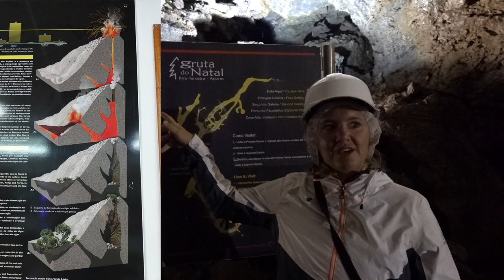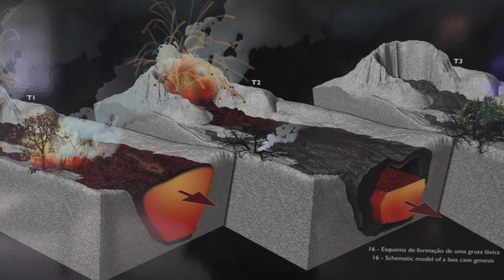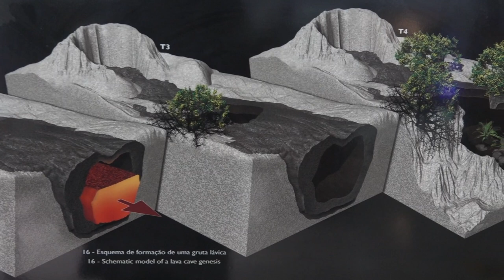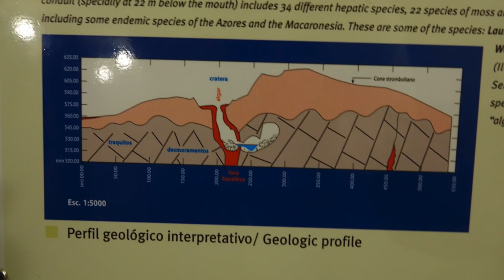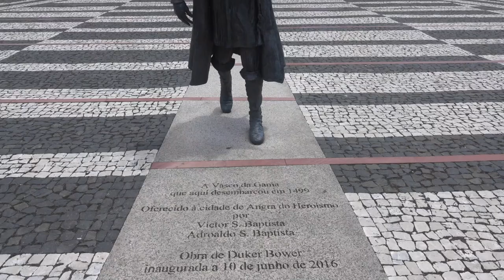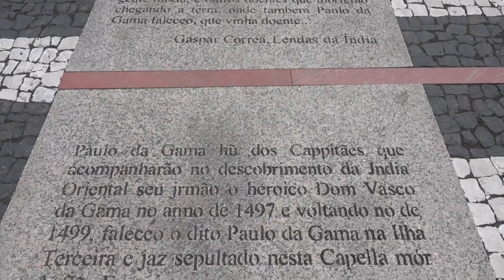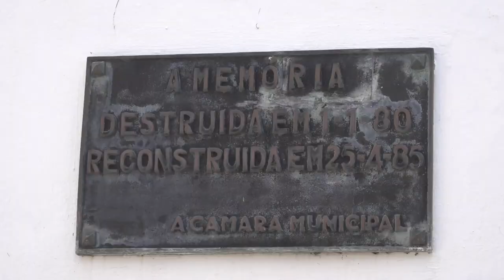Volcanic Legacies In The Atlantic - Ep. 97 Thula Sailing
This time we are swallowed by volcanic legacies in the underground of Terceira. Spooky, creepy, wet and chilly … and super exciting crawling along an almost 700m long lava tube used for Christmas masses and weddings in the Azores!
The 2000 year old Algar do Carvão cave 550m above sea level surprises us with massive stalagtites and black walls. Once again we climb into the vent of an extinct volcano. No fun for claustrophobic people!
Poisonous “smoke” coming out of the ground at the Furnas do Enxofre once more visualize how active the underground of the Azores actually is covering the surrounding rocks with trendy colors.
And last but not least before leaving Terceira for mainland Europe we visit the sheltered magnificent Renaissance city Angra do Heroismo, a UNESCO World Heritage Site that was massively damaged by the 1980 earthquake, also felt on the neighboring island Graciosa.
Lots of history, geology and interesting background facts this time!